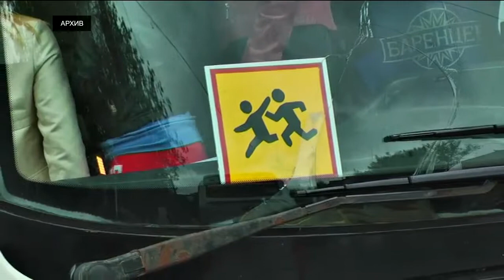В Тверской области введена новая мера поддержки в туриндустрии